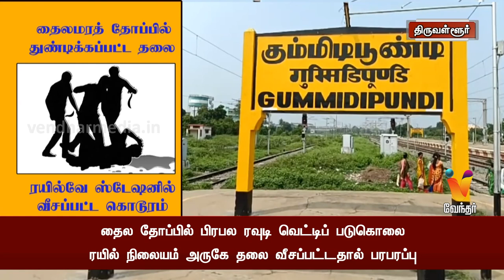தைலமரத் தோப்பில் துண்டிக்கப்பட்ட தலை ரயில்வே ஸ்டேஷனில் வீசப்பட்ட கொடூரம்